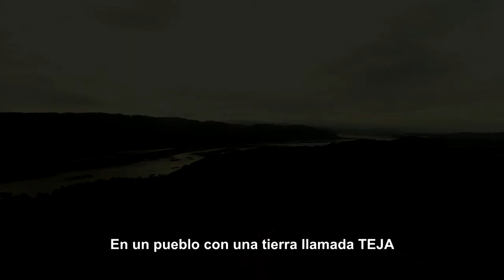AllMountaiNation THE MOVIE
AMN - 2016